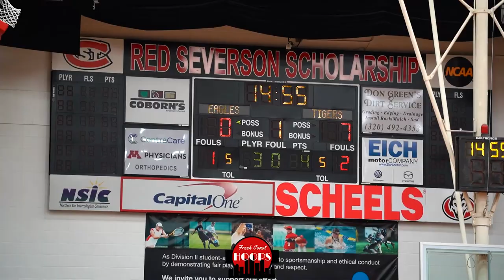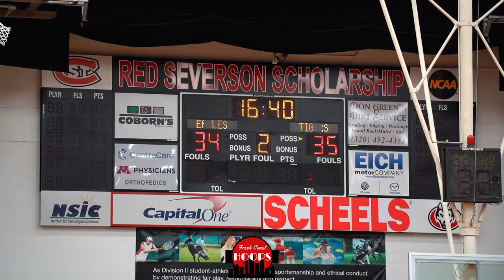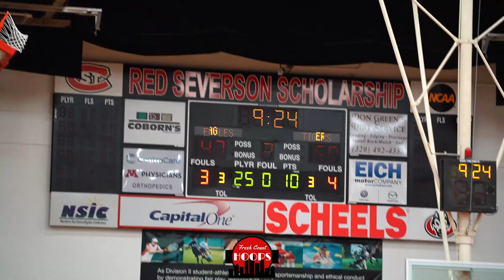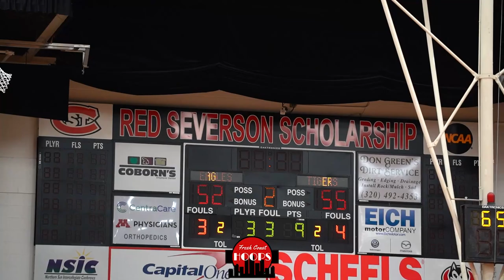State Tournament Rematch Was Wild! Cherry Takes On New Life Academy!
Full game highlights of Cherry taking on New Life Academy at the Granite City Classic! NLA was led by Max Briggs and Erick Reader while Cherry was led by D1 offered junior Isaac Asuma.